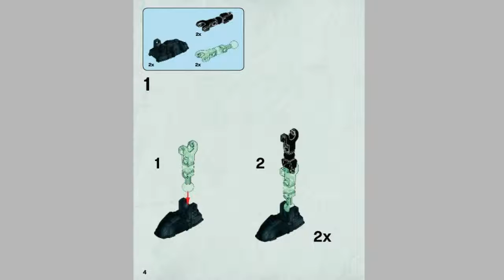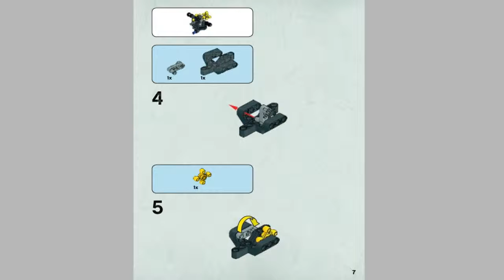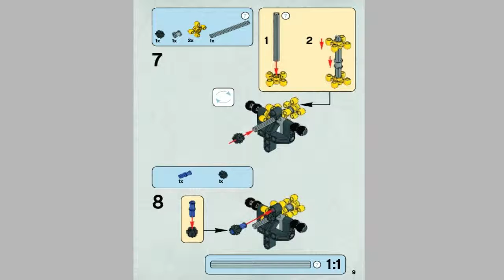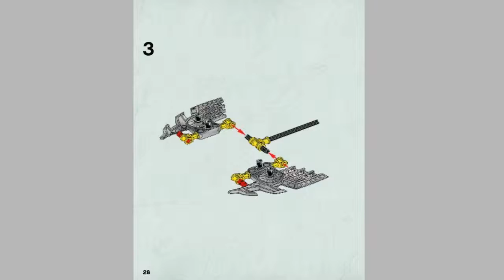LEGO Bionicle GALI - MASTER OF WATER 70786 - Лего Бионикл Гали - Повелительница Воды